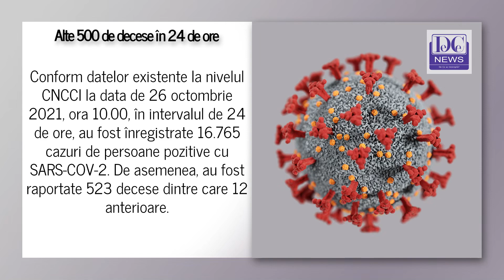26 octombrie 2021, o altă zi cu 500 de decese Covid-19 în România